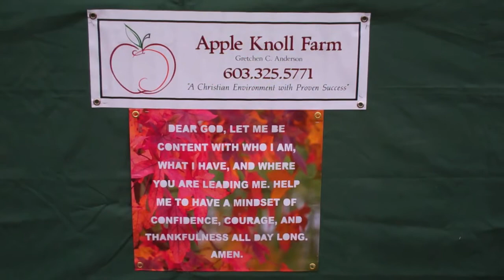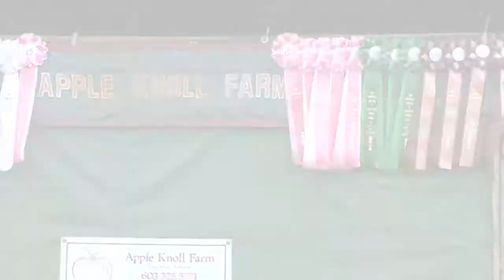Dominica NH Finals Saturday